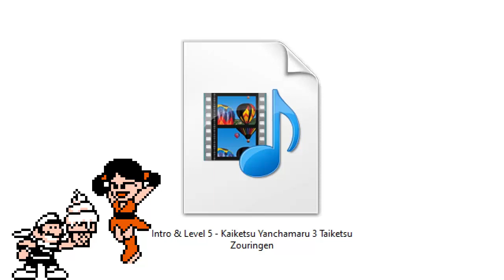Intro & Stage 5 - Kaiketsu Yanchamaru 3: Taiketsu! Zouringen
Intro & Stage 5 [MIDI] - Kaiketsu Yanchamaru 3: Taiketsu! Zouringen
©️ 1993 por Micronics

Juego: Kaiketsu Yanchamaru 3: Taiketsu! Zouringen (Kid Niki: Radical Ninja 3)
Compositor: Kenji Yamazaki
Plataforma: Famicom

Por favor Utiliza el Midi Sabiamente y lee la descripción del canal.